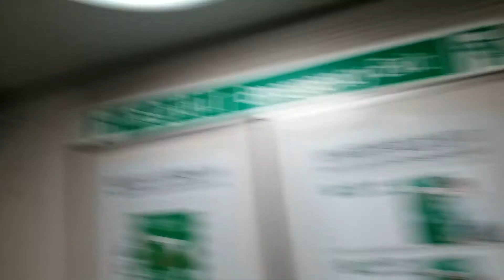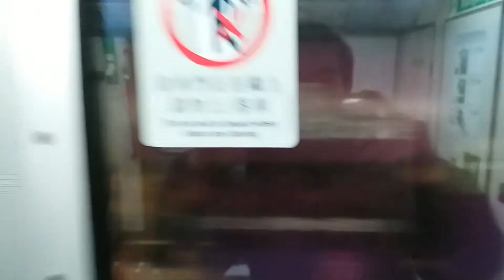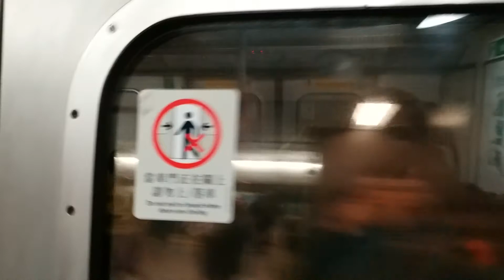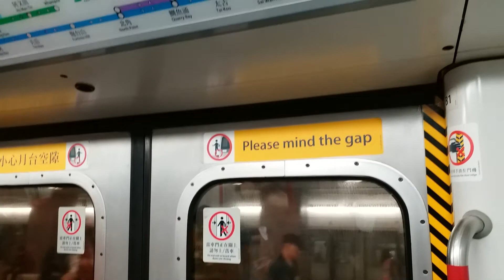港鐵觀塘線--油麻地至太子(M train)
行車區間: 油麻地至太子
本列車終點站: 調景嶺
車廂號: A174